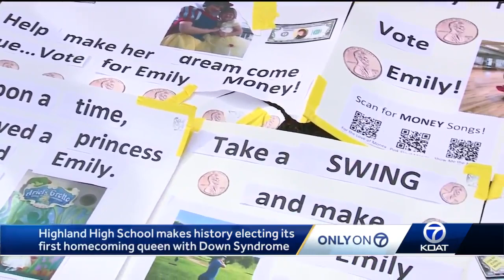Highland High School makes history